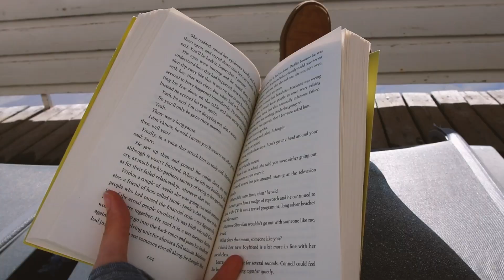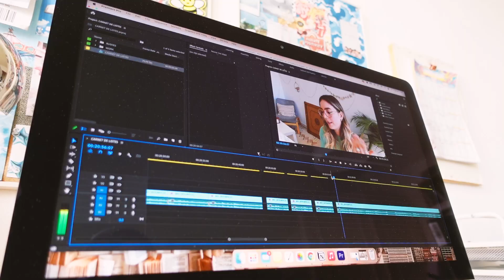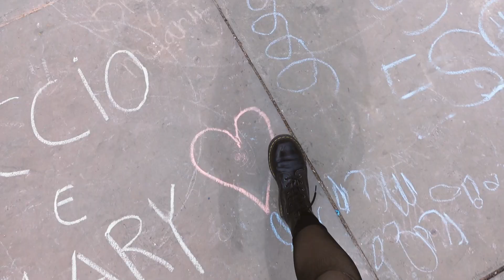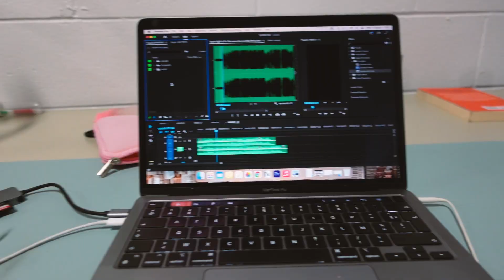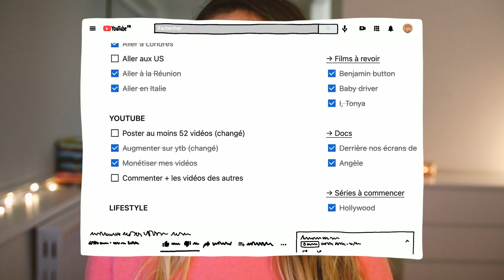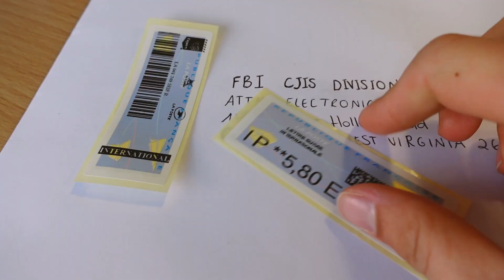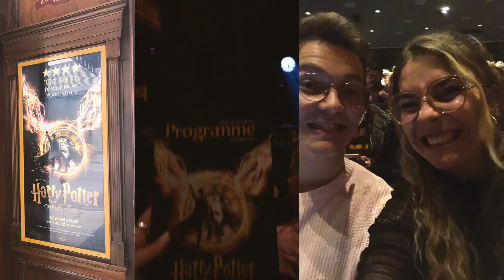FAVORIS 2022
Coucouuuuu 😊

Pour la 4e année consécutive, voici la liste de mes 20 favoris ! Comme d'habitude : pas d'ordre hierarchique, ce sont les choses qui m'ont le plus rendues heureuse en #2022 mais évidemment ce ne sont pas les seules et je mesure la chance que j'ai de pouvoir dire ça ! J'espère que votre année s'est bien passée et que la liste de vos favoris est looooongue 🥰

J'espère que cette vidéo vous a plu même si elle était assez personnelle 😊 Hâte de voir ce que 2023 nous réserve.

Bisouuuus 😘

☞ VOS DEVOIRS :
✨ Quels ont été vos favoris de 2022 ?

☞ TIMECODES :
00:00 Récap 2022
00:50 Intro
01:07  Favori 1
01:39 Favori 2
02:15 Favori 3
02:49 Favori 4
03:35 Favori 5
04:09 Favori 6
04:46 Favori 7
05:53 Favori 8
06:48 Favori 9
07:21 Favori 10
07:37 Favori 11
08:10 Favori 12
09:07 Favori 13
09:30 Favori 14
10:03 Favori 15
10:52 Favori 16
10:58 Favori 17
12:26 Favori 18
12:51 Favori 19
13:16 Favori 20
14:07 :(
15:13 :)
17:09 Devoirs & bisouuus

Bisous :)
Emma.